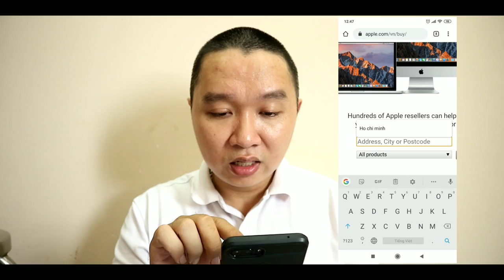NongTV - Hỗ trợ anh em mở khoá Icloud (Actvation Lock) hàng CHÍNH HÃNG miễn phí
Mình không lấy tiền nhưng anh em cho vẫn nhận nhé 😂😂😂

Hướng dẫn mở khoá icloud iPhone
Hướng dẫn mở khoá icloud apple watch
Hướng dẫn mở khoá icloud ipad